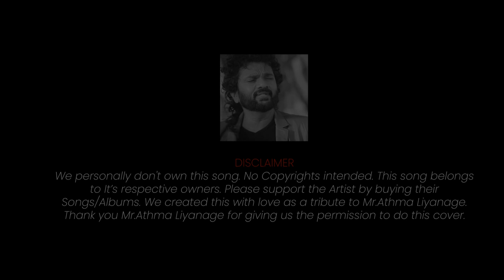Epa Kadulal Sala (එපා කදුලැල් සලා) - Athma Liyanage (Cover)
Thankyou Mr.Athma Liyanage & Mr.Kumara for giving us permission to play this masterpiece!

Vocals & Lead Guitar - Charuka Nilusha
Drums - Madhusha Lakshan
Bass - Dulan Thathsara
Keys - Ashmitha Gamage

Mixed by Charuka Nilusha & Anupa Kahangamage
Mastered by Charuka Nilusha
Filmed & Edited by Ashan Vithanage @ Aggressive Films

Special Thanks
Our Beloved Parents
Chathur Samarasinghe
Tithira Weerasinghe
Kavish Bimsara
Chanuka Perera
Kisal Peramunage
Nimnaka Premawardhana
Rukshan Ranathunga (Infinity Studios)
Digayu Vithanawansa (Infinity Studios)